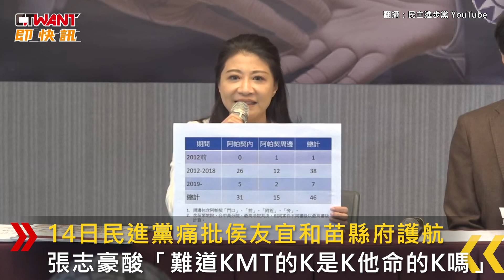CTWANT 政治新聞 / 民進黨轟苗縣府包庇邱鎮軍 「KMT的K是K他命的K？」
日前，藍營苗栗縣立委參選人邱鎮軍被爆經營涉30件毒品交易案的電子遊藝場，14日，民進黨痛批侯友宜和苗縣府護航，張志豪酸：「難道KMT的K是K他命的K嗎？」綠委林楚茵也直言，邱鎮軍的存在根本就打臉了藍營反毒的宣誓和提案。13日晚間，苗栗縣府到阿帕契電子遊戲場稽查後，發新聞稿回應稱：「查無不法。」對此，無黨籍苗縣立委參選人曾玟學質疑：「是不是在替邱鎮軍洗白？」他指出，邱鎮軍創立的「晁呈科技」不僅開發賭博遊戲，且和阿帕契內線直通；此外，苗栗市人盡皆知的「ID4」，在司法判決系統中有多項毒品紀錄，曾玟學表示大家都知道邱跟ID4有關，「不要再躲了！出來跟我面對面！」同時，他也呼籲苗縣府交出隱藏的資料，並啟動第三方警政好好處理該案。